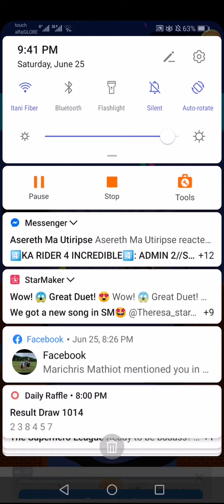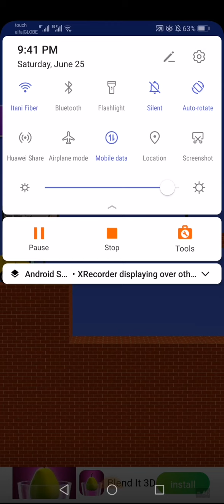How to play draw bridge game with my son Samosa❤️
drawbridge game